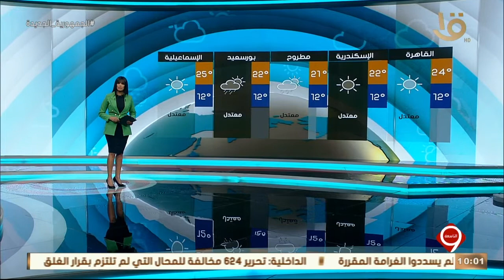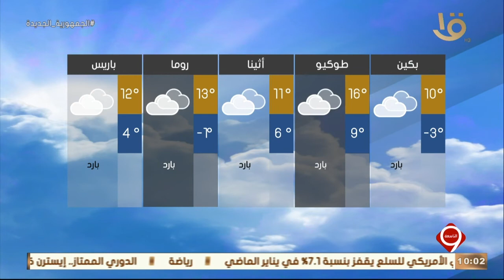نشرة التاسعة | بيان بدرجات الحرارة في مختلف أنحاء العالم